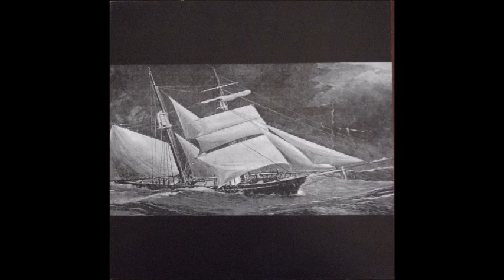Julia - Tongue Biting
Band [Conceived By The Members Of Julia] – Chad, Jeremy, Matt, Noah
Recorded By, Written-By – Julia
Pressed By – KAO Optical Products
Recorded At – Doubletime Studios
Mixed At – Doubletime Studios
Artwork – George F. Campell